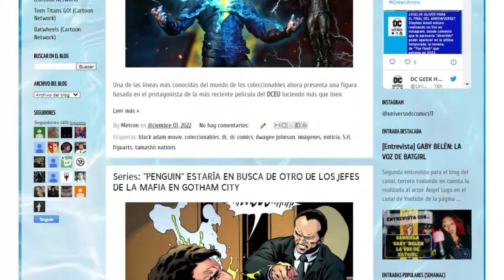💥​💥​NADA DE MADAME WEB, TODO SOBRE HAWKGIRL; HAL JORDAN EN EL SNYDER CUT, CONSTANTINE💥​💥​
¡Nuevo DCNEWS!
En esta ocasión toca hablar de las declaraciones de un productor respecto a la secuela de CONSTANTINE; FRANK GRILLO hablando de CREATURE COMMANDOS y de paso pegándole a MARVEL; cómo iba a lucir HAL JORDAN en el SNYDER CUT; y a ISABELA MERCED le preguntaron de todo, menos de MADAME WEB.